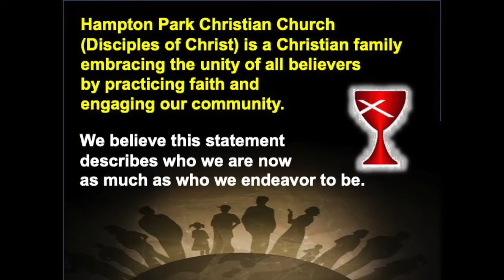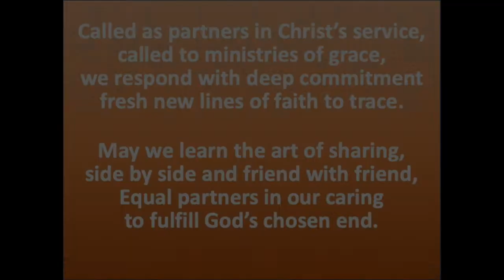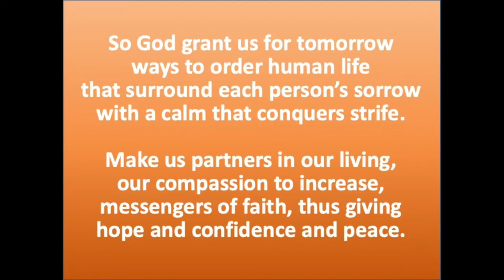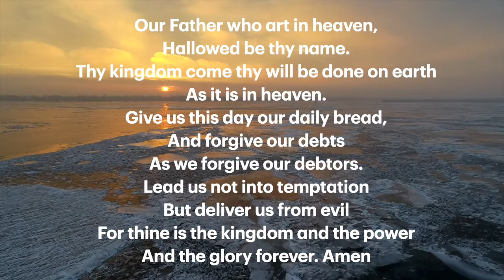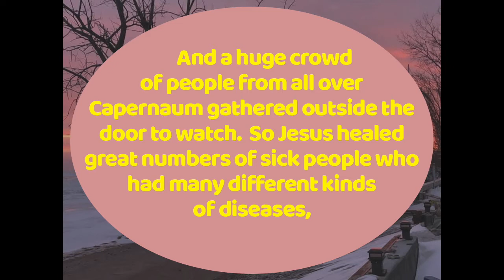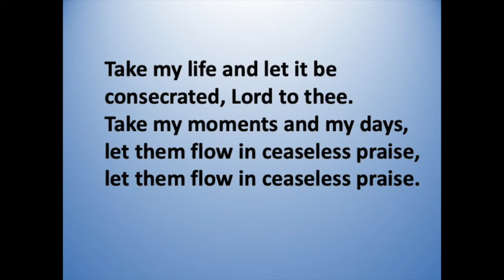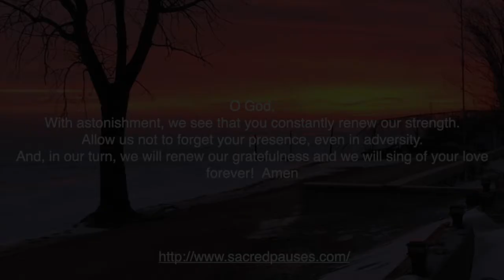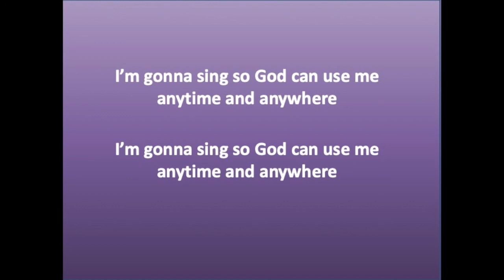February 7 Worship Service